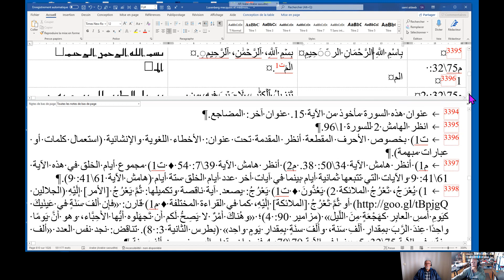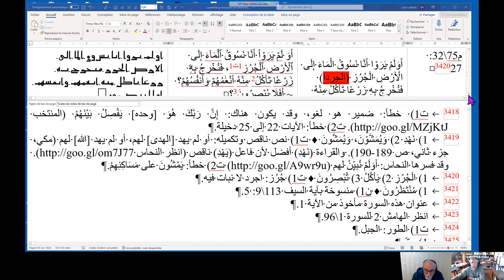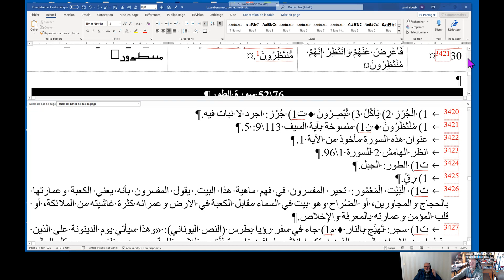سورة 75 السجدة الآيات 1- 30 القراءة السريانية للقرآن lecture syriaque du Coran